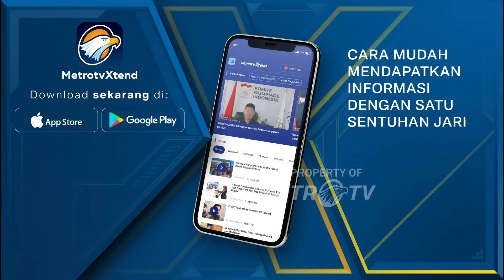Joe Biden Minta Israel Tak S3r4n9 Iran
MetroTV, Amerika Serikat melalui Presiden Joe Biden turun tangan dan meminta Israel untuk tidak membalas serangan Iran.